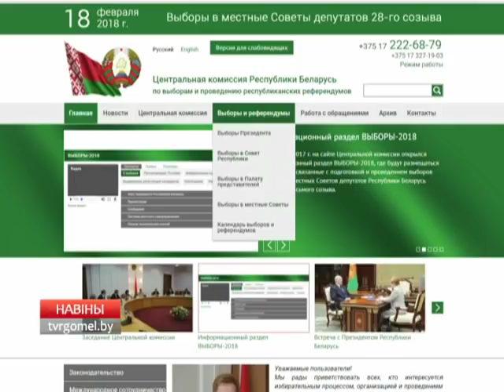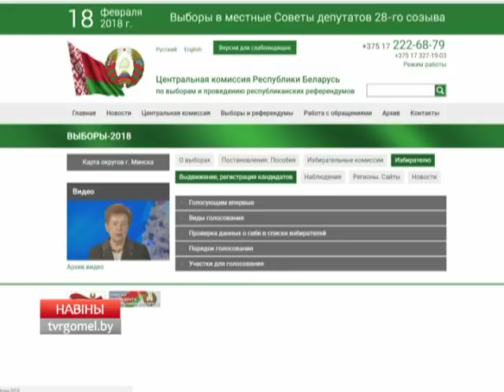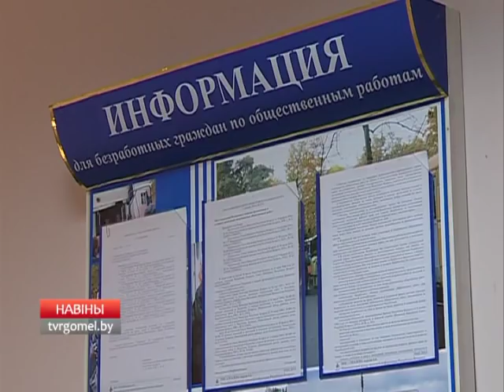29 12 2017 НОВОСТИ